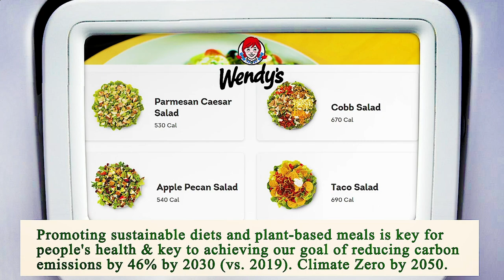Nearest Restaurant to Me Los Angeles 90012 CA, Los Angeles County, California, United States